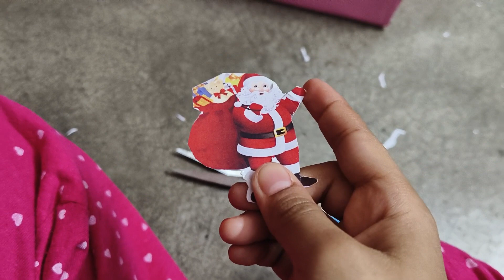Life r First time Christmas tree banalam. ❤️❤️